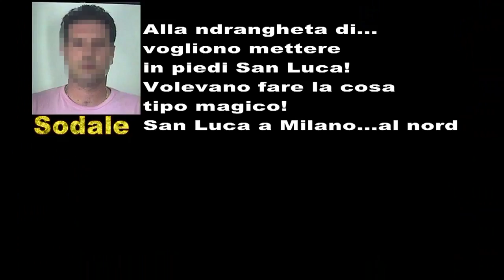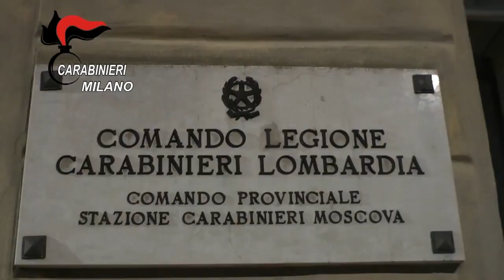Lombardia: Blitz dei carabinieri contro 'Ndrangheta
È in corso, dalle prime ore dell’alba, nelle province di Milano, Monza e Brianza, Como, Pavia e Reggio Calabria, una vasta operazione di contrasto alla ‘ndrangheta condotta dai Carabinieri del Comando Provinciale di Milano, in esecuzione di 3 provvedimenti applicativi di misure cautelari personali emessi nei confronti di 27 soggetti dal G.I.P. del Tribunale di Milano – Dott. Marco Del Vecchio, su richiesta delle Dottoresse Ilda Boccassini, Alessandra Dolci e Sara Ombra della locale Procura Distrettuale Antimafia, e dal G.I.P. del Tribunale di Monza – Dottoressa Pierangela Renda, su richiesta dei Dott. Luisa Zanetti, Salvatore Bellomo e Alessandra Rizzo della Procura della Repubblica di Monza.

I destinatari delle misure cautelari (21 in carcere, 3 agli arresti domiciliari e 3 misure interdittive della sospensione dall’esercizio di un pubblico ufficio o servizio) sono ritenuti responsabili a vario titolo di associazione di tipo mafioso, estorsione, detenzione e porto abusivo di armi, lesioni, danneggiamento (tutti aggravati dal metodo mafioso), associazione finalizzata al traffico di stupefacenti, corruzione per atti contrari ai doveri d’ufficio, corruzione per un atto d’ufficio, abuso d’ufficio, rivelazione e utilizzazione di segreti d’ufficio e favoreggiamento personale.

L’attività trae origine dagli approfondimenti avviati nel 2015 dal Nucleo Investigativo del Comando Provinciale Carabinieri di Milano sui noti summit di ‘ndrangheta tenutisi a Legnano (MI) e a Paderno Dugnano (MI), già oggetto di indagini nell’ambito dell’operazione “Infinito”. L’investigazione ha consentito di identificare gli elementi di vertice della locale di Limbiate (Mb) e di individuare un sodalizio dedito al traffico di ingenti quantitativi di cocaina, con base nel comasco, composto prevalentemente da soggetti originari di San Luca (Rc), legati a cosche di ‘ndrangheta di notevole spessore criminale.

Nel corso delle investigazioni è inoltre emersa la figura di un affermato imprenditore edile di Seregno (Mb), che intratteneva rapporti con importanti esponenti del mondo politico e coltivava frequentazioni, rapporti e scambi reciproci di favori con esponenti della criminalità organizzata, a cui chiedeva interventi vari per raggiungere i suoi scopi. In tale contesto, in particolare, è stato altresì accertato il ruolo determinante avuto dall’uomo d’affari nell’elezione dell’attuale Sindaco di Seregno, facendo emergere come l’intercessione fosse legata al proprio interesse di ottenere, da parte degli organi istituzionali dei quali sosteneva la candidatura, la convenzione per realizzare un supermercato nel territorio comunale.